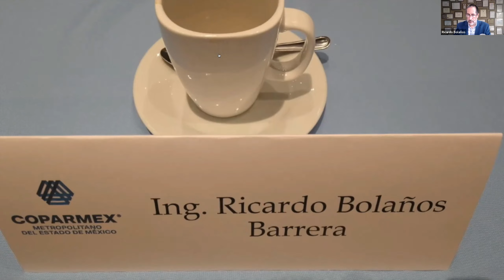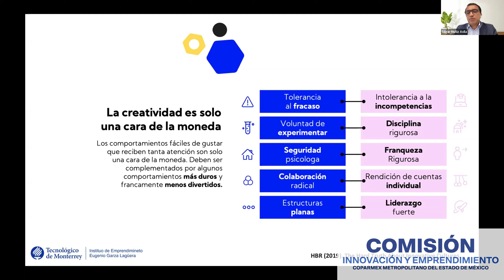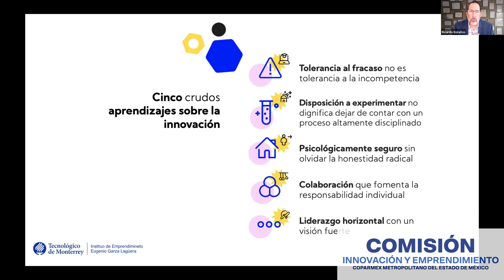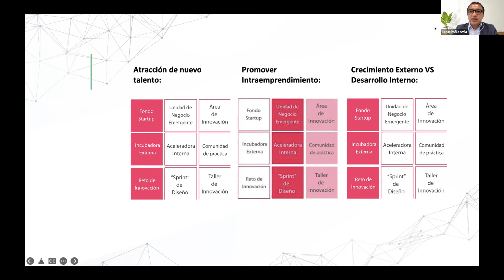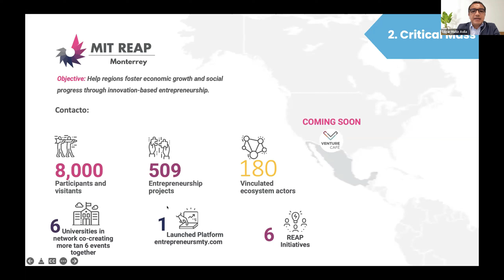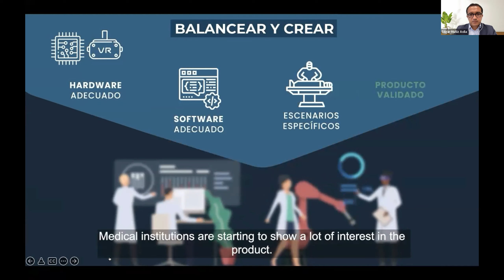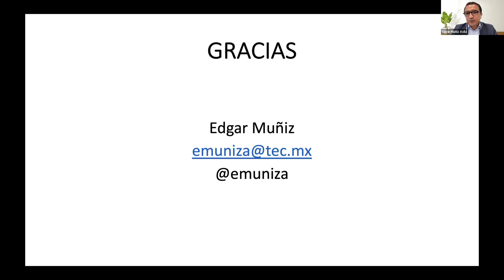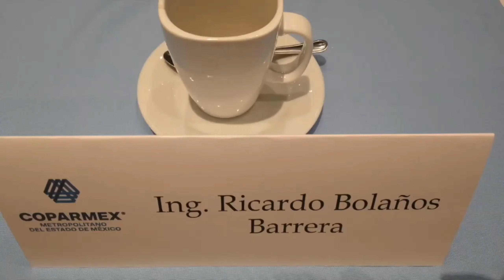T2P11: La cruda realidad acerca de culturas de innovación. Temporada 2 Programa 11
La cruda realidad acerca de culturas de innovación. Históricamente, las culturas de innovación se han presentados como "divertidas" con gran tolerancia a la frustración y al error, pero, ¿En realidad son así? ¿Son fáciles de crear y mantener? Conoce todos los detalles acerca de culturas de innovación en este Café de innovación.